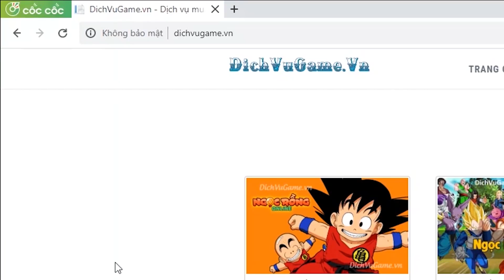Ngọc Rồng Online - 24h Up Acc Xayda Từ Sơ Sinh Sẽ Lên Bao Nhiêu SM !